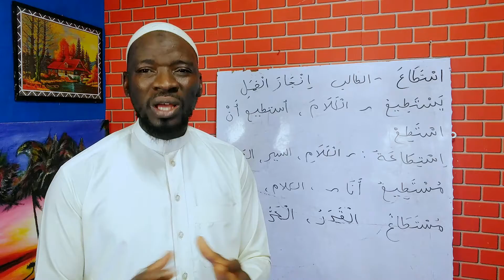The Best Way ToSpeak Arabic Quickly/ Arabic Conversation استطاع